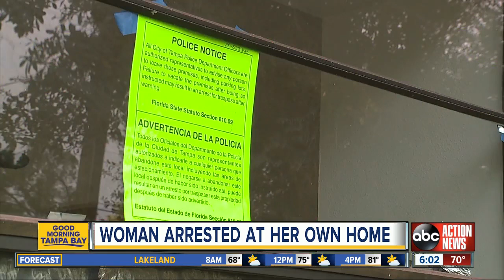Tampa woman handcuffed after trying to kick out squatters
A Tampa woman called police to her home to evict squatters only to be told she was the one who had to leave.